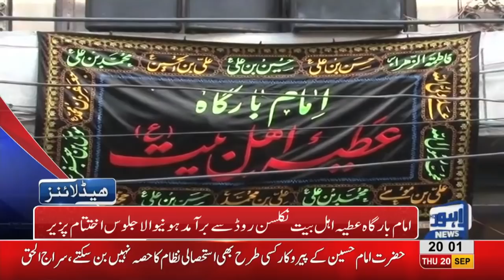08 PM Headlines | Lahore News HD | 20 September 2018